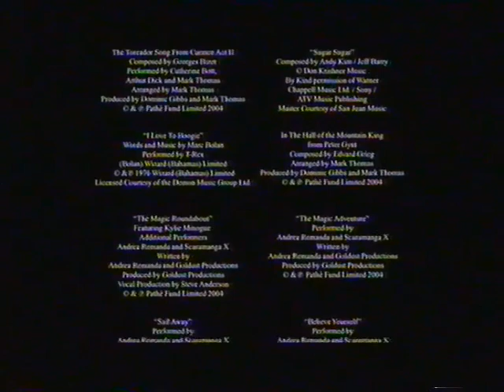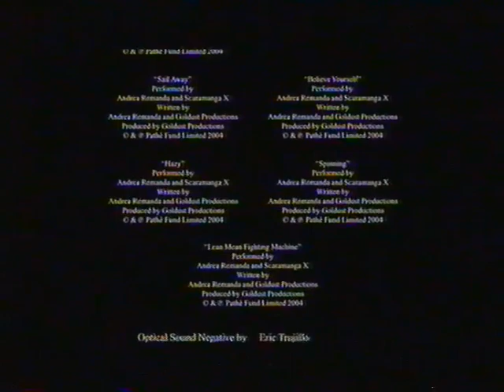The Magic Roundabout End Credits (TV Version)